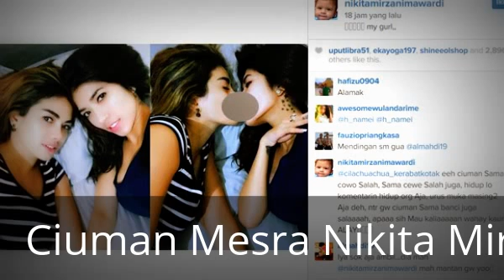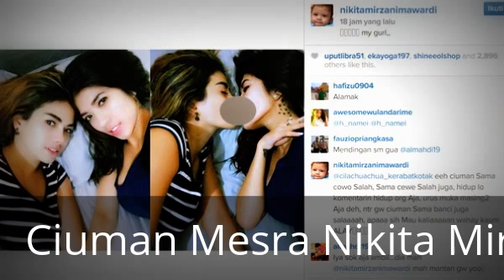Hot Heboh 9 Mei 2015 Nikita Mirzani Ciuman Mesra di Instagram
Bukan Nikita Mirzani jikalau tak penuh kontroversi. Pasca ke luar dari penjara sekian banyak disaat dulu, sekian banyak berita menghebohkan serta-merta menyelimuti hidupnya. Salah satunya merupakan info apabila kekasih barunya, Ryan sudah laksanakan perselingkuhan maka pertalian mereka yg baru seumur jagung juga pupus.

Tidak lama sesudah info itu ramai menjadi headline alat massa, Niki kembali menciptakan netizen tercengang berkat salah satu postingan terbarunya di Instagram. Pemeran film NENEK GAYUNG itu tampak berciuman bibir bersama satu orang perempuan lain, biarpun dirinya segera menghapus fotonya sebab pernah sanggup komentar-komentar pedas dari netizen.

Usut punyai usut, perempuan di poto Niki itu yakni seseorang public figure tanah air lain yg bernama Giska Dmelia. Tidak Serupa bersama Niki, di akun IG Giska nyata-nyatanya masihlah ada potret dari Niki & ia yg tengah saling mengecup mesra bibir lawannya.

Pasti saja atas aksinya itu tidak sedikit netizen yg mengeluarkan opini berbeda-beda. Biasanya menuding kalau perempuan berumur 29 thn itu pilih tuk menjadi lesbian dikarenakan acap kali tidak berhasil dalam menjalin kasih dgn laki-laki.

Mendapat omongan-omongan menusuk telinga, Niki tidak tinggal diam. Diwaktu dihubungi tim Platechno® melalui sambungan telephone sekian banyak saat dulu, ibu 2 anak itu menyebut seandainya apa yg dirinya melaksanakan dengan Giska itu hanyalah iseng-iseng belaka tidak dengan tujuan apapun.

Dikabarkan Putus, Nikita Mirzani Upload Photo Ciuman dgn Sahabat Wanita

Informasi kandasnya asmara Nikita Mirzani dgn sang kekasih, belakangan memang lah jadi perbincangan tidak sedikit orang. Sekarang usai menghapus photo mesra dgn sang doi, Nikita justru meng-upload poto ciuman bersama sahabat perempuannya, sensasi?

Dalam poto tersebut bibir keduanya nampak bersentuhan. Tidak cuma Nikita, sang kawan juga nampak amat seksi.

"My gurl...," catat Nikita dalam akun Instagram miliknya, Jumat (8/5/2015).

Sesaat memasang poto tersebut, follower Nikita juga serta-merta memberikan likes-nya. Tidak jarang, sekian banyak follower-nya memberikan komentar pedas menyangkut poto tersebut.

"Hebat...kamu benar-benar paling tahu macam mana trick eksis di Televisi," catat follower Nikita.

Bikin Sensasi Lagi, Nikita Mirzani Ciuman Bibir Sama Perempuan

Nikita Mirzani tidak hentinya mencari sensasi. Kali ini, aktris yg dikenal kontroversial itu sekarang menayangkan fotonya berciuman dgn sesama perempuan.

Poto yg dipajang di instagram miliknya, @nikitamirzanimawardi sejak 18 jam yg dulu itu dikritik oleh followernya.

Bahkan ada yg menduga bahwa Nikita telah menyukai sesama type.

"@kenzie_azka ough brti lu sempat gt dg ssama kategori ya. Kl yang lain sih bisa jadi blm, kl beda tipe kelamin jls telah hahahahaa," kata pemilik akun @love.is.you17.

Beredar berita bahwa wanita dengan dgn Nikita itu merupakan temannya sendiri. Perempuan tersebut diidentifikasi publik yang merupakan penyanyi dandut